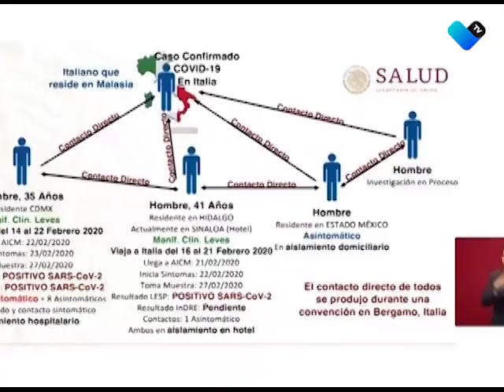DESCARTAN CORONAVIRUS EN AGUASCALIENTES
Autoridades estatales descartan la presencia de este virus en el estado.